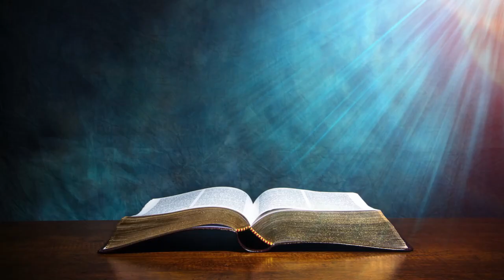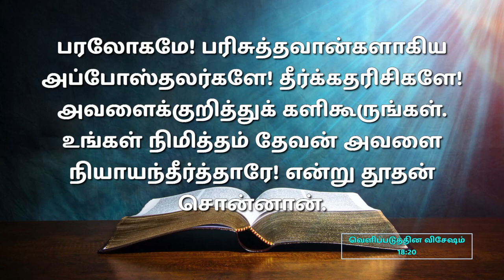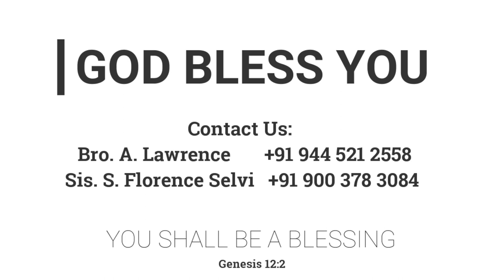அக்கிரமக்காரன் அக்கிரமக்காரி | 23.04.2023 | Pr. I. வினில் சதீஷ் | Kadamalaikuntu FGPC